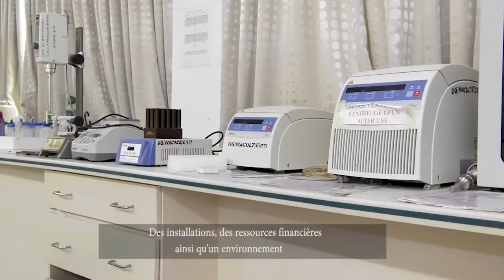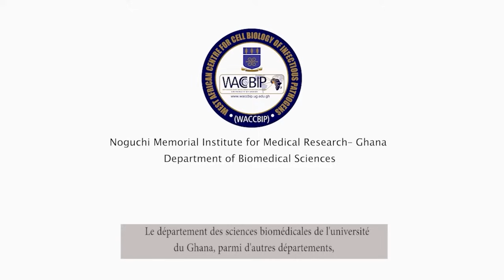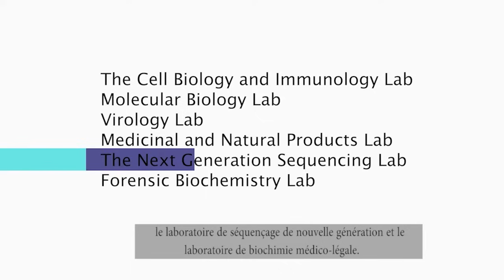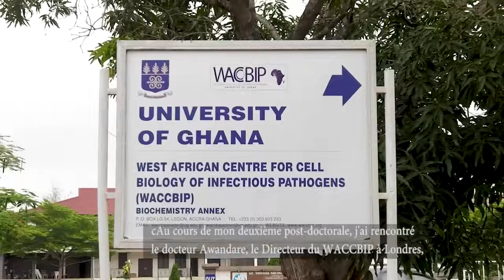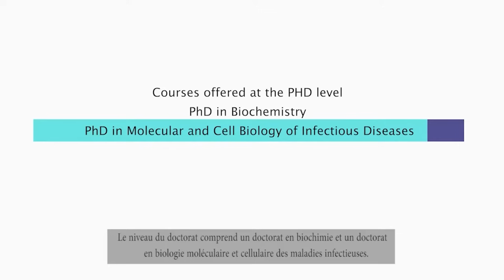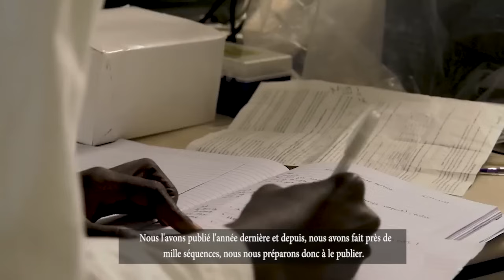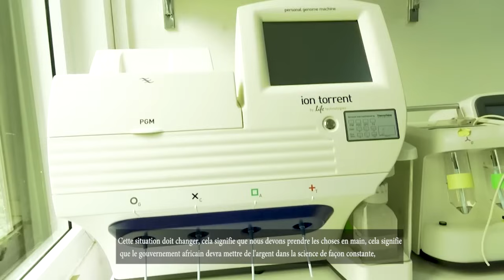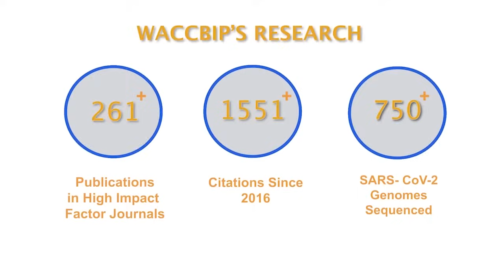Documentary: The West African Centre for Cell Biology of Infectious Pathogens (WACCBIP)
This documentary highlights WACCBIP’s successes, enrollment processes, challenges and every other information you may need.
WACCBIP is a world bank funded center of excellence focusing on cell biology and infectious pathogens.